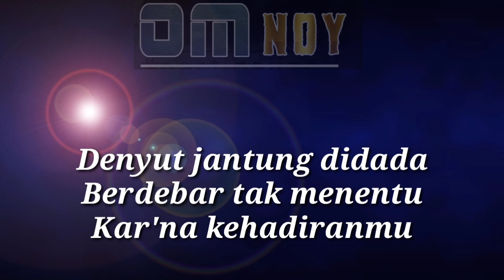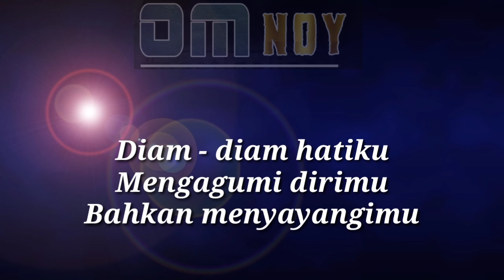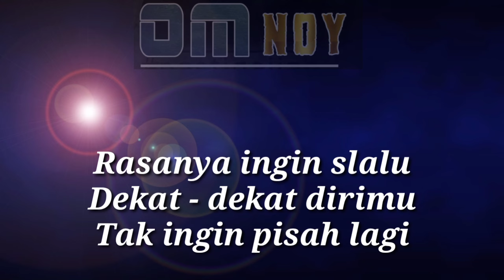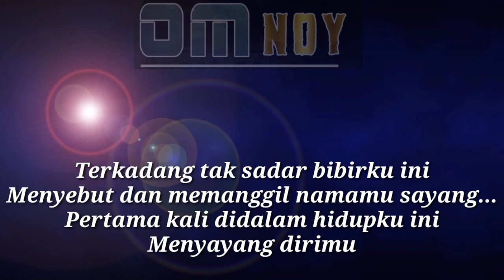DENYUT JANTUNG DI DADA KARAOKE - NADA PRIA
Denyut jantung didada
Berdebar tak menentu
Kar'na kehadiranmu
Diam - diam hatiku
Mengagumi dirimu
Bahkan menyayangimu

Pria
Untuk pertama kali
Itupun kuakui
Kau begitu berarti
Rasanya ingin slalu
Dekat - dekat dirimu